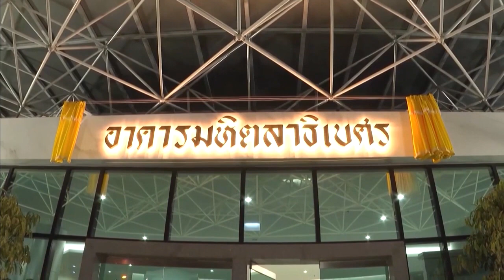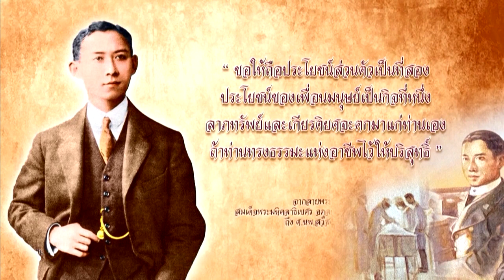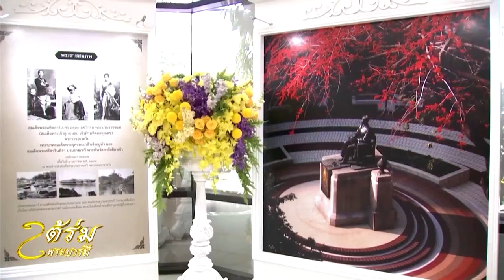สารคดีใต้ร่มพระบารมี ประโยชน์สุขเพื่อปวงประชา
ตอน ด้วยพระมหากรุณาธิคุณ การแพทย์และการสาธารณสุขก้าวไกล